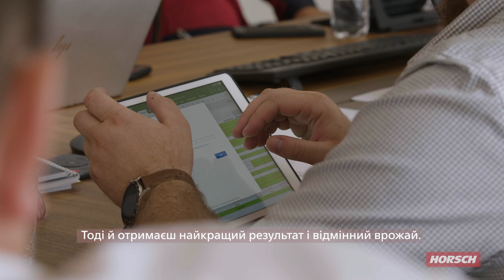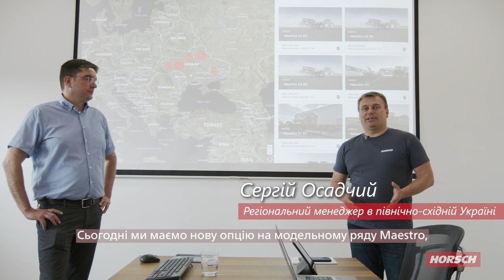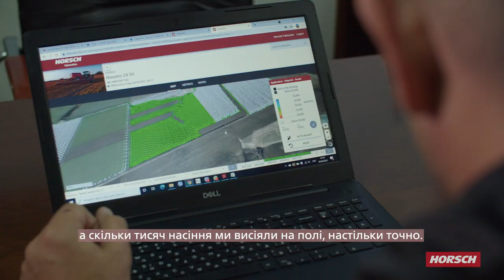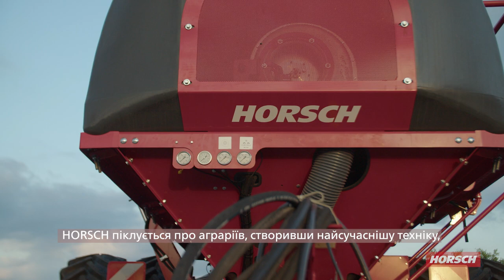За що українські клієнти люблять компанію HORSCH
Україна — один з найважливіших партнерів HORSCH. Останніми роками вона стабільно входить в трійку головних експортних ринків компанії. За що обирають техніку HORSCH її клієнти?
- За якість, надійність і простоту
- За екологічність і економічність
- За інновації
- За сервіс на високому рівні
- За любов до землі
А за що любиш компанію HORSCH ти?

Wofür lieben die ukrainischen Kunden HORSCH

Ukraine — einer der wichtigsten Partner von HORSCH. Sie gehört in den letzten Jahren stabil zu den Top-3 Exportmärkte des Unternehmens. Welche Argumente überzeugen den Kunden zur HORSCH Technik?

- Qualität, Sicherheit und Einfachheit
- Ökologie und Ökonomie
- Innovationen
- Service auf einem hohen Niveau
- Leidenschaft zu der Landwirtschaft

Und wofür liebst Du HORSCH?